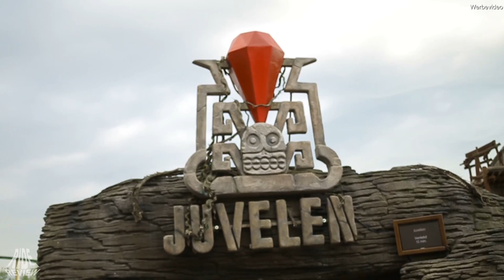Größter Freizeitpark in Dänemark - Djurs Sommerland - Freizeitpark Check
Das Djurs Sommerland ist das größte Sommerland in Dänemark und bietet einige sehr spannende Achterbahnen.
Vor allem Intamin hat hier einige Juvelen installiert. Welche Piraten Abenteuer Ihr hier noch erleben könnt stellen wie euch hier im Video vor: